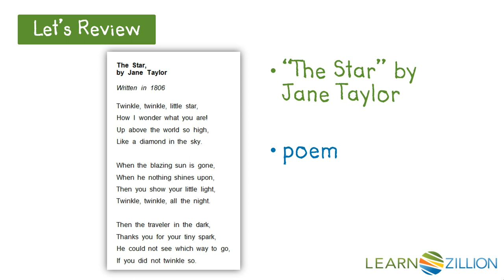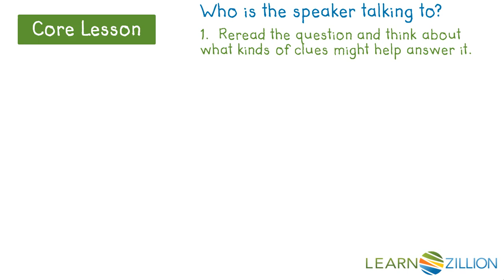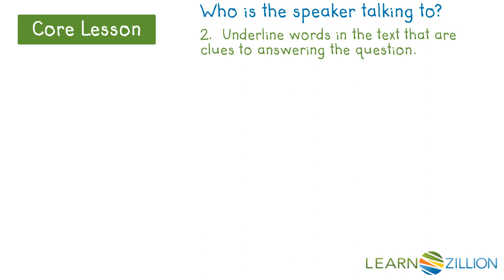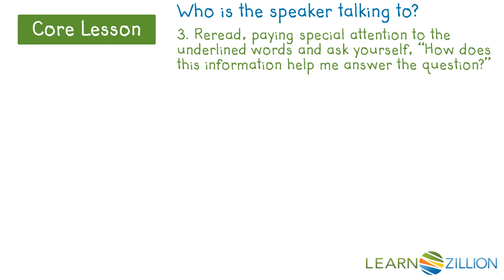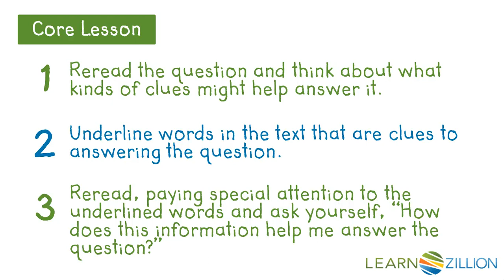Answer a question about a poem by looking for details in the text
In this lesson you will learn to answer a question about a poem by looking for clues.

ADDITIONAL MATERIALS

STANDARDS

CCSS.RL.2.1 Ask and answer such questions as who, what, where, when, why, and how to demonstrate understanding of key details in a text.

TEKS.2.Figure 19.D make inferences about text using textual evidence to support understanding;

TEKS.2.3.A use ideas (e.g., illustrations, titles, topic sentences, key words, and foreshadowing) to make and confirm predictions;

TEKS.2.Figure 19.E retell important events in stories in logical order; and

TEKS.2.9.B describe main characters in works of fiction, including their traits, motivations, and feelings.

TEKS.2.9.A describe similarities and differences in the plots and settings of several works by the same author; and

TEKS.2.3.B ask relevant questions, seek clarification, and locate facts and details about stories and other texts and support answers with evidence from text; and

IN.2.RL.2.1 Ask and answer questions (e.g., who was the story about; why did an event happen; where did the story happen) to demonstrate understanding of main idea and key details in a text.

FL.LAFS.2.RL.1.1 Ask and answer such questions as who, what, where, when, why, and how to demonstrate understanding of key details in a text.